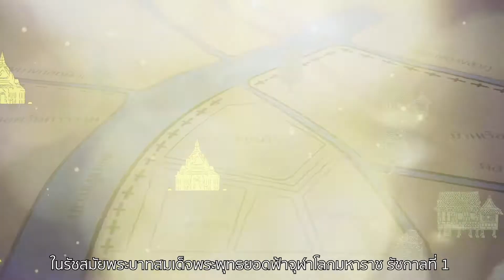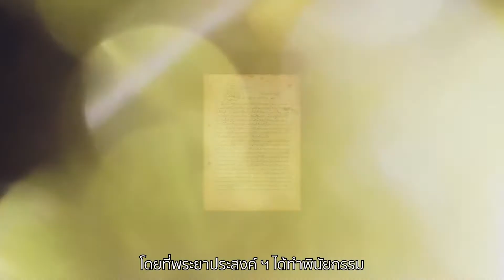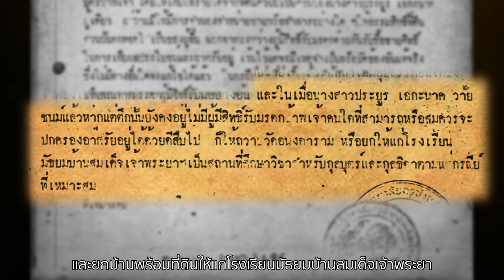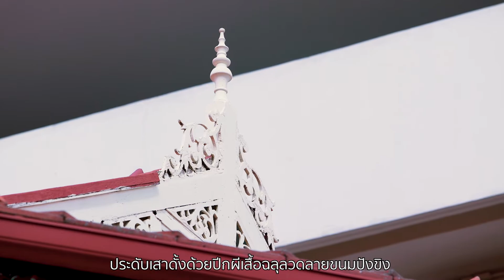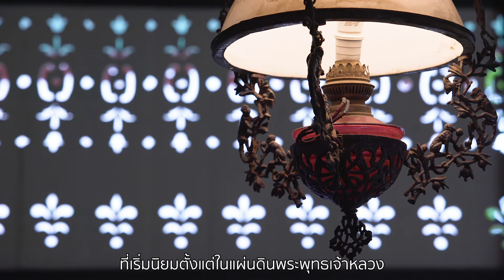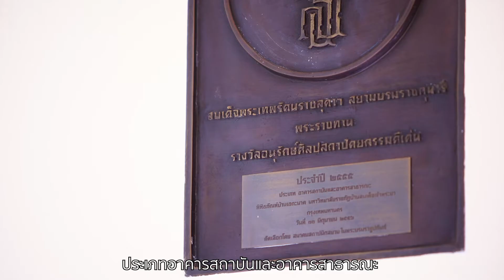บ้านเอกะนาค Subtitle Thai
สำนักศิลปะและวัฒนธรรม มหาวิทยาลัยราชภัฏบ้านสมเด็จเจ้าพระยา